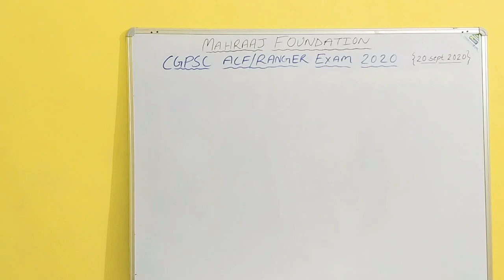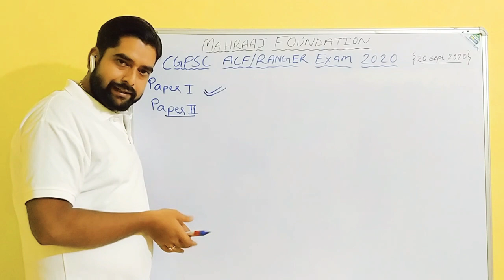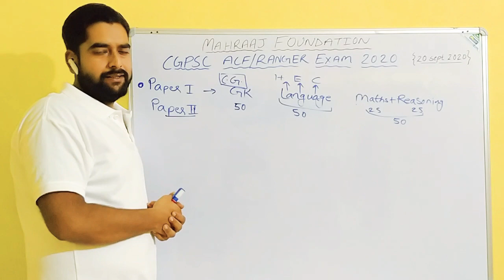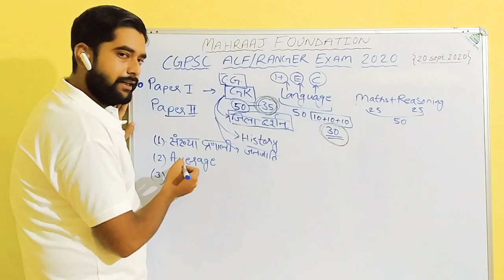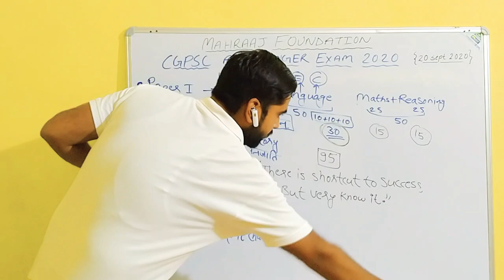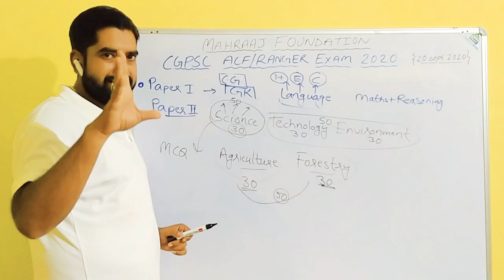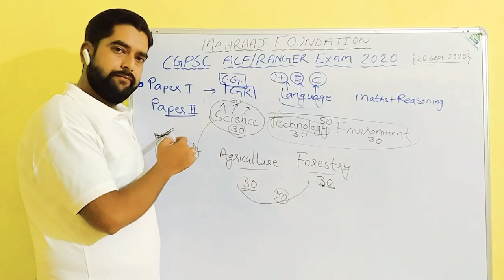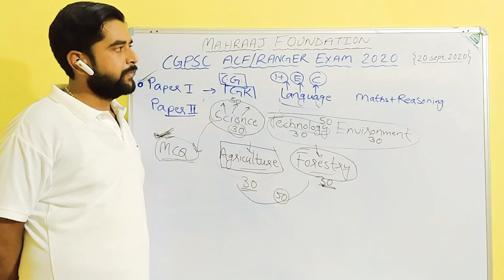CGPSC ACF/Ranger Exam 2020 Strategy [छ. ग. वन सेवा (संयुक्त) परीक्षा 2020 के लिए रणनीति]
छत्तीसगढ़ वन सेवा परीक्षा से जुड़े भ्रमों का निवारण, एवं परीक्षा की तैयारी का shortcut में समाधान।

वक्तव्य में त्रुटि हेतु सुधार - "अनुमानतः इस बार के टॉपर के मार्क्स 400/600 रहने की आशंका है"